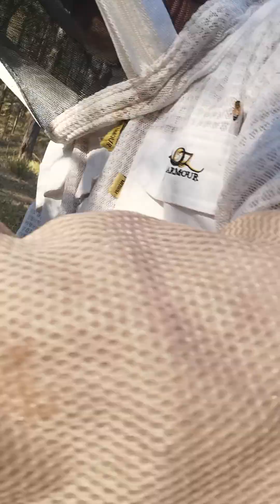Morning Beekeeping in the Bush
Teacher of Hobby Beekeeping, Joe Smith and Student Maria Horigome at 6am on Sunday 12th, November 2023.

Maintaining the Hive in Logan City Bush.

48 minutes of live action.
Real WORLD.
NO Edits

Notes from Teacher, Joe:

At the start we are lighting the smoker in behind the camera, we didn't really need to use it much and it eventually went out.

The hive we are working on is a hybrid flow hive (it has four flow frames and four standard frames) and a hybrid configuration (the two boxes are usually one on the other, as in the brown wooden hive beside, but they have been joined by the side walls, one reason is to avoid heavy lifting, other reasons are covered in my free online beekeeping class).

Later in the video, there are close-ups of the brood on the frames (7.30 min and 25.30 min). We are just checking the health of the hive and removing comb from the outside of the frames.

It would be better not to flick wax and honey onto the ground at the back of the hive, as that is where we walk and it will attract bees which we may walk on. I flick any excess wax and honey to the front of the hive, where we will not walk and where there are corrugated iron sheets.